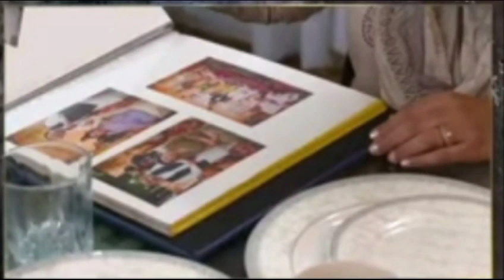Kalank Ep 12 ka full promo|Kay wahaj Dora sa shadi kar la ga |Sara ke bagunahe kasa sabat ho ge 🤫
Kalank drama
latst promo
Hira Nomi
Junad Khan